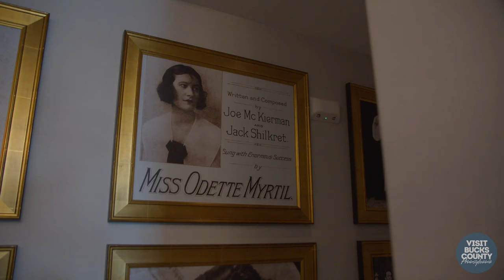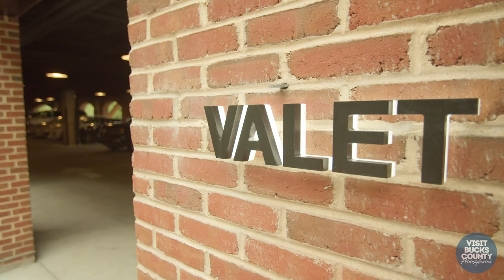Stay at the River House at Odette's in Bucks County, PA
'Check In' with Bucks County general manager Theresa Fera as she takes you on a tour of this luxuruous renovation of the former Chez Odette's in New Hope, Pennyslvania. The modern property boasts more than 30 rooms, many with a breathtaking riverside view, elegant event space, restaurant and high-end rooftop cocktail lounge. Peek inside your next set of getaway accomodations in Bucks County...